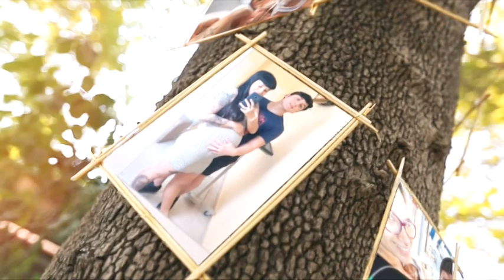Antonino, Mi primer Añito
Homenaje al primer añito de vida de un Rey , un guerrero invencible. que trajo paz y Unión. Antonino Huiscalen.